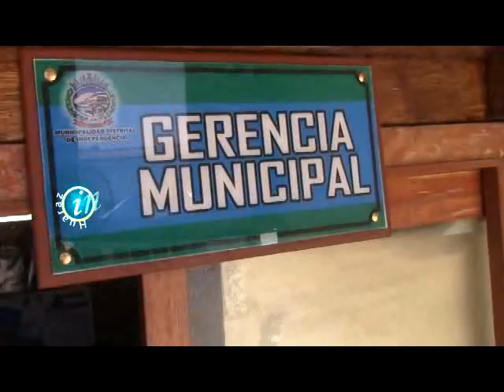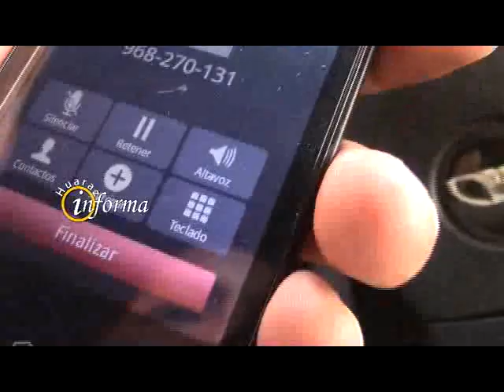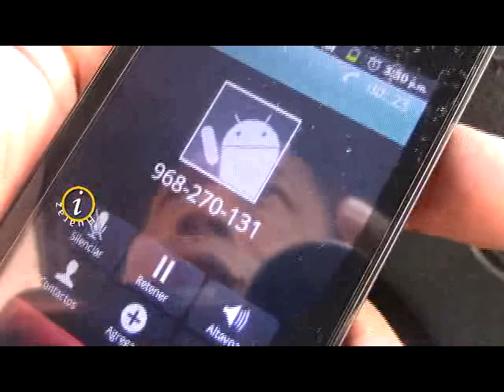RENUNCIA JOSE PINTO JARA A GERENCIA MUNICIPAL DE INDEPENDENCIA - HUARAZ